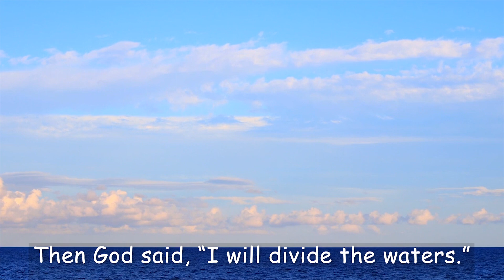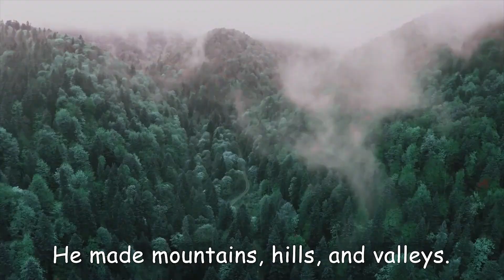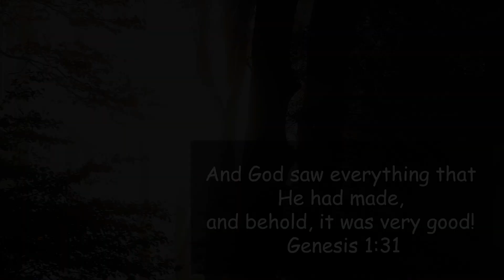The Creation Story (In The Beginning)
The story of creation jubilantly narrated by Summer.

Second book reading in this channel under "Story Time" series.

for the graphics.